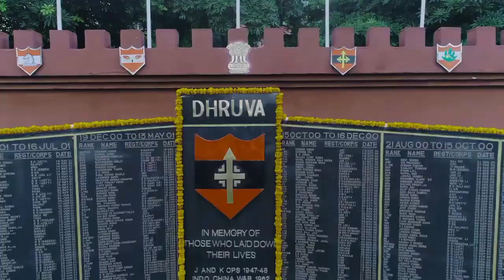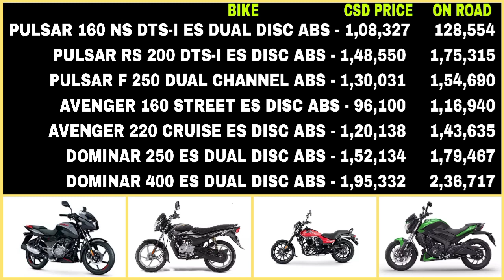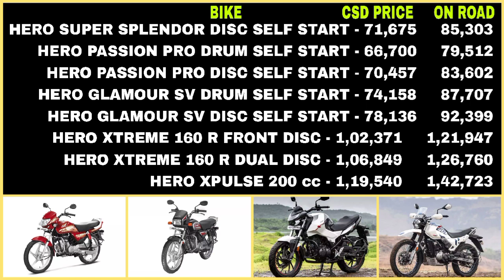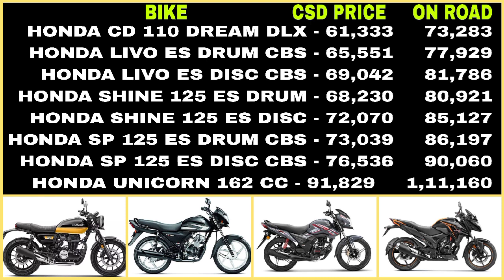CSD price of all bikes available in CSD || December 2022 CSD price || CSD Canteen price || CSD Cars